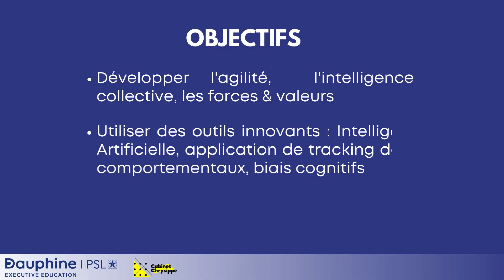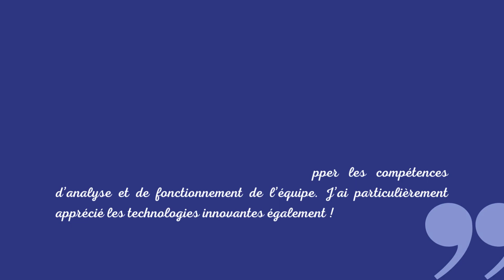Certification Coaching d'Equipe - Paris & Visio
L’université Paris Dauphine-PSL et le Cabinet Chrysippe-R&D sont heureux de présenter leur Certificat Universitaire "Coaching d'Equipe"